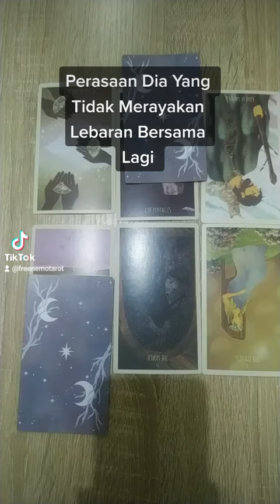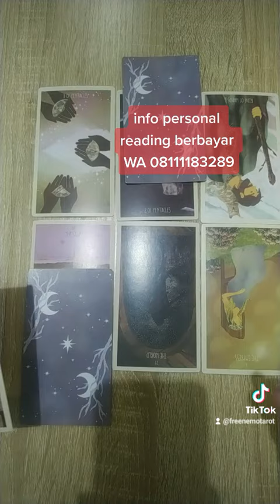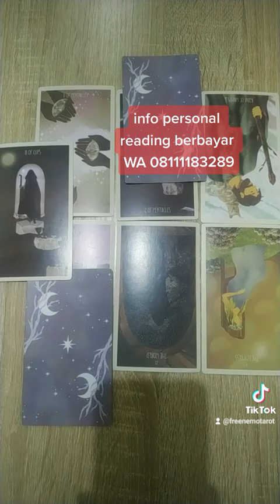Perasaan Dia Yang Tidak Merayakan Lebaran bersama Lagi